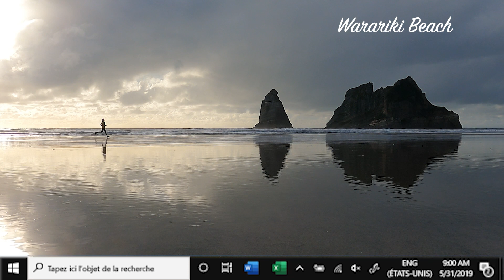Roadtrip en Nouvelle Zélande, l'ile du Sud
Bonjour les loupiots, tout d'abord désolé pour le retard, nous nous sommes perdu dans le temps avec les décalages horaires. Tout comme l'île du nord, l'île du sud a tenu toutes ses promesses. Malgré de petits incident avec le matériel, nous sommes toujours vivants et heureux de partager notre aventure avec vous. On a fait la superbe rencontre des @loutresvoyageuses, qui comme nous sont émerveillés de la beauté de ce pays.
On espère que vous aimerez autant que nous ces paysages fous.

Poutouuuu !!